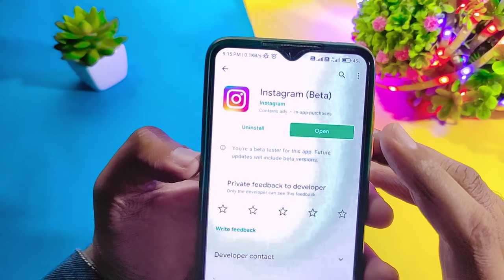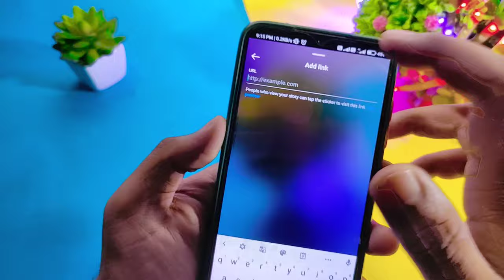How to Add Links sticker to Instagram Stories - FINALLY Available for Everyone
Hi guys in this video talk about new link sticker on Instagram You can finally add links to Instagram Stories regardless of the number of followers you have.

This new Instagram update is available to every account type, even if you don't have any followers on Instagram. Adding a link on Instagram Stories can be used to send the viewer to another website or YouTube video or app page.

Previously, you had to have 10,000 followers on Instagram to get this update, but with the latest Instagram update, they made the link option available to everyone. And it's no longer a swipe-up link. It's a link sticker. You can simply create an Instagram Stories post and choose the sticker option and choose the link sticker. Type out a website URL and you are set. And it's that easy to add links to Instagram Stories.